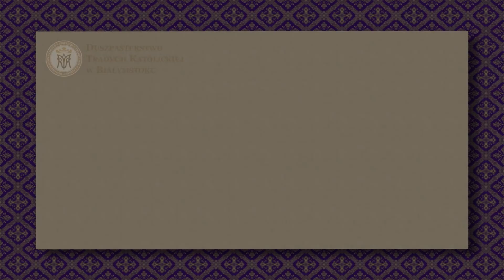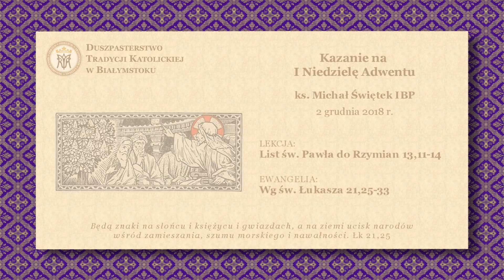JAK POWINNA WYGLĄDAĆ SPOWIEDŹ – ks. Michał Świętek IBP – 2 grudnia 2018 r.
Kazanie na I Niedzielę Adwentu – ks. Michał Świętek IBP – 2 grudnia 2018 r.

JAK POWINNA WYGLĄDAĆ SPOWIEDŹ

2. Wprowadź adres e-mail Duszpasterstwa:
3. Wprowadź dowolną kwotę przekazywanej dobrowolnej ofiary.
4. Napisz uwagę:
          Na cele kultu religijnego - NAGRANIA.
6. Zaakceptuj płatność.

LEKCJA:
List św. Pawła do Rzymian
Rz 13,11-14
Bracia: Wiecie, że pora nam już powstać ze snu. Teraz bowiem bliższe jest zbawienie nasze niż wówczas, gdyśmy uwierzyli. Noc już minęła i przybliżył się dzień. Odrzućmyż tedy uczynki ciemności i przywdziejmy zbroję światła. Jako w świetle dnia postępujmyż szlachetnie, nie w ucztach i pijaństwie, nie w rozpuście i wszeteczeństwie, nie w zwadzie i zazdrości. Lecz przyobleczcie się w Pana Jezusa Chrystusa.

EWANGELIA:
Według św. Łukasza
Łk 21,25-33
Onego czasu rzekł Jezus uczniom swoim: «Będą znaki na słońcu i księżycu i gwiazdach, a na ziemi ucisk narodów wśród zamieszania, szumu morskiego i nawałności. Gdy ludzie drętwieć będą ze strachu i oczekiwania tych rzeczy, które przyjdą na wszystek świat, albowiem moce niebieskie poruszone będą. A wtedy ujrzą Syna Człowieczego, przychodzącego w obłoku z mocą wielką i majestatem. A gdy się to dziać pocznie, patrzcie, a podnoście głowy wasze, bo się przybliża odkupienie wasze». I powiedział im przypowieść: «Spojrzyjcie na drzewo figowe i na wszystkie drzewa. Gdy już z siebie owoc wydają, wiecie, że blisko jest lato. Tak i wy, skoro ujrzycie, że się to dzieje, wiedzcie, że blisko jest Królestwo Boże. Zaprawdę powiadam wam, nie przeminie to pokolenie, aż się to wszystko stanie. Niebo i ziemia przeminą, ale słowa moje nie przeminą».